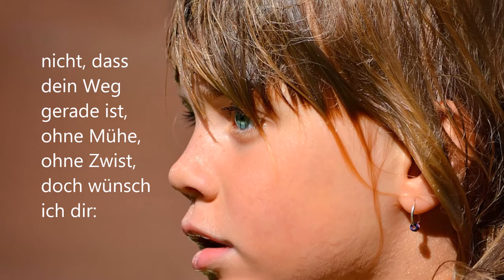Gottes Mantel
Aus der CD „Alles ausser gewöhnlich“

1.
Nicht, dass dein Herz nie eine Träne rührt,
nicht, dass du niemals Schmerz und Trauer spürst,
nicht, dass dein Weg gerade ist,
ohne Mühe, ohne Zwist,
doch wünsch ich dir:

Refrain:
Dass Gottes Segen wie ein Mantel dich umfängt,
der dich beschützt, vor all dem, was dich kränkt,
und der in bitterkalter Nacht
dich warm hält und ganz sacht über dich wacht.

2.
Nicht dass du in allen Dingen recht behältst,
niemals auf dem Weg durchs Leben fällst,
nicht, dass dich das Leben schont,
und kein Zweifel in dir wohnt, doch wünsch ich dir: